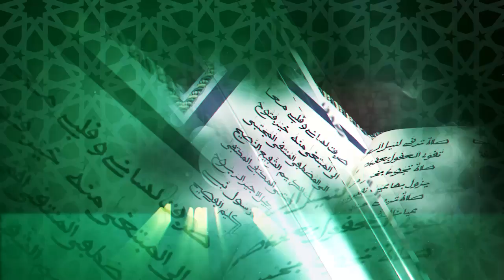Appel Kourel Touba Suède Grande Journée Qaça'id du 11 Aout 2021